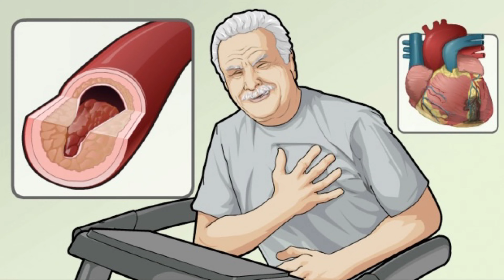Health Benefits of Turmeric | Dr. Afeefa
In today's video, I will share with you the incredible benefits of turmeric. Turmeric has been proven to be the #1 healing herb in over 6000 clinical studies. The reason turmeric is so beneficial is because it contains an active compound called curcumin that is highly anti-inflammatory.

Some of the main benefits include:
1.   An anti-inflammatory which helps relieve pain
2.    Helps balance blood sugar levels
3.     Anti-microbial properties
4.     Supports detoxification
5.     Cleans out your arteries

A few ways to get more turmeric into your diet is by adding a tablespoon of turmeric to a glass of coconut milk as an herbal latte.

Another way you can consume turmeric is by adding it to chicken breading, adding it to burger meat, noodles,salad, milk, or simply in a capsule form.

This content is  is for informational and educational purposes only. It is not intended to provide medical advice or to take the place of medical advice or treatment from a personal physician. All viewers of this content are advised to consult their doctors or qualified health professionals regarding specific health questions. Neither Dr. Afeefa nor the publisher of this content takes responsibility for possible health consequences of any person or persons reading or following the information in this educational content. All viewers of this content, especially those taking prescription or over-the-counter medications, should consult their physicians before beginning any nutrition, supplement or lifestyle program.